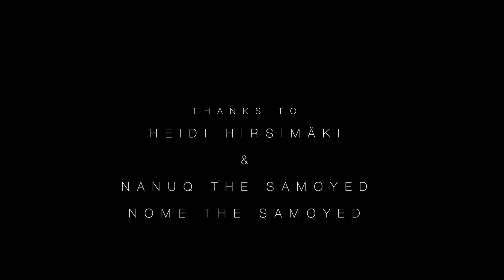Käsivarsi Wilderness area 2023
Five days hiking in wilderness area of Käsivarsi with two samoyeds.